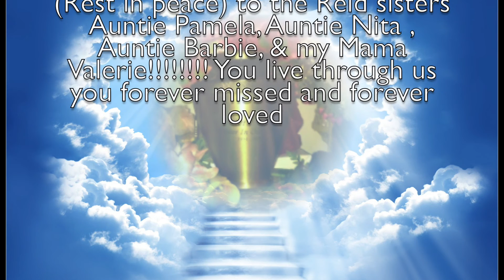Boogs Worthy God "Momma's Baby" (BBGTV Exclusive - Official Music Video)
Directed by @Darealbbgtv
Worthy Worldwide.